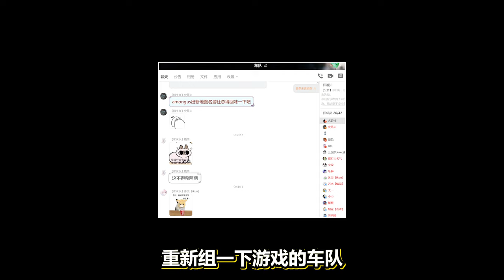太空狼人杀：新地图！真菌世界！解析和预测！